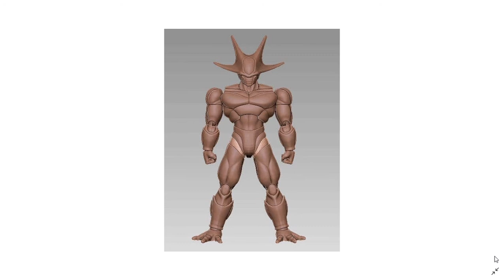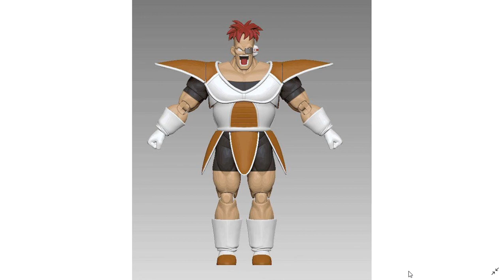Futuras e Possiveis Figuras da Demoniacal Fit - Parte 2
Salve Galera! Hoje trago a 2° parte do video especial sobre futuras e possiveis figuras da Demoniacal Fit, espero que gostem.